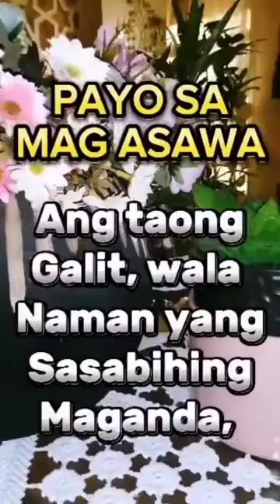Walang perfect marriage, but? 🤗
mga payo na dapat nating.pakinggan para din sa ikabubuti ng relasyong mag asawa. 👩‍❤️‍💋‍👨